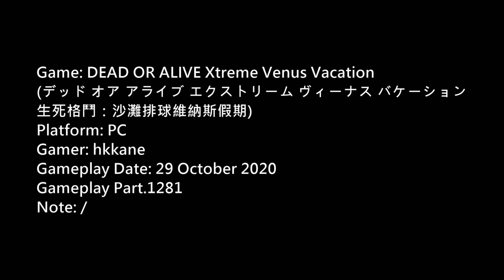DOA Xtreme Venus Vacation PC Gameplay P.1281